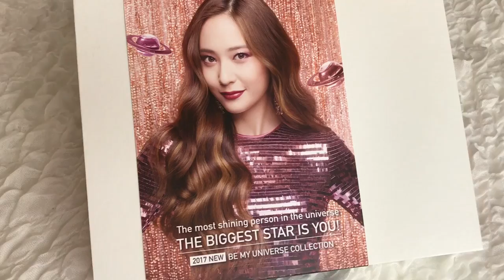SistaCafe Channel : รีวิว Etude House Be My Universe! 2017 New Collection